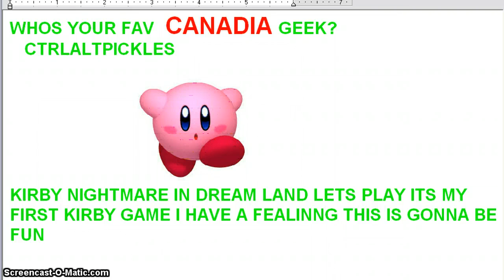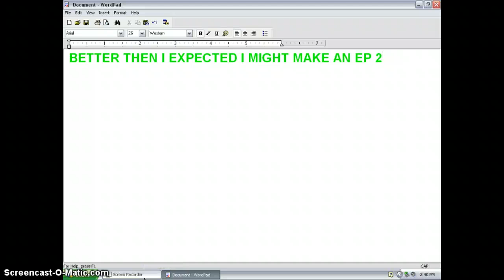KIRBY NIGHTMARE IN DREAM WORLD EP 1